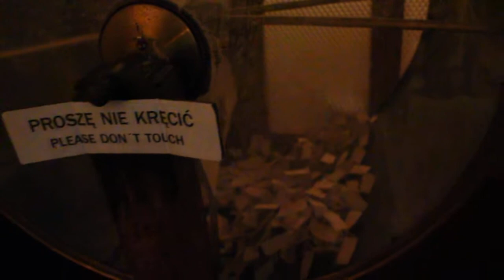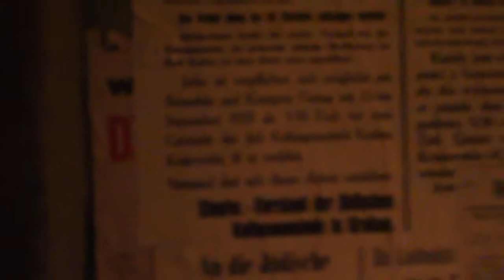Krakow - Schindler's Factory